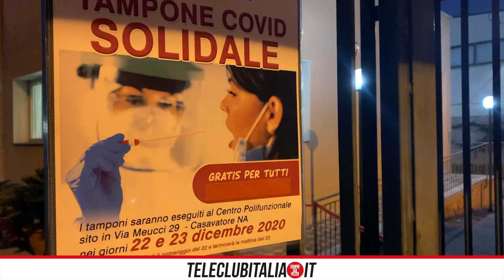Casavatore: tampone gratis per chi ne ha bisogno